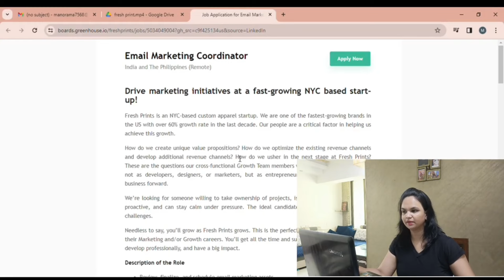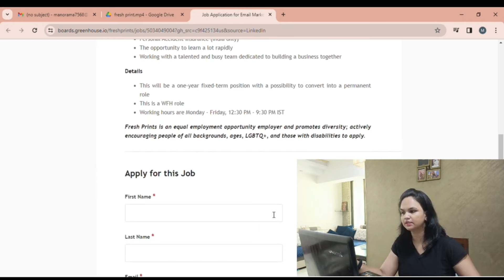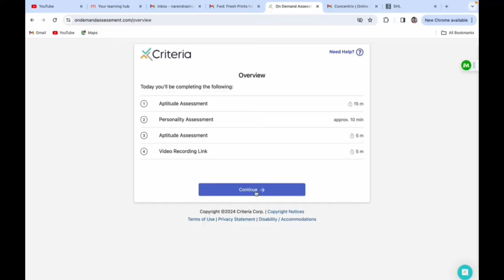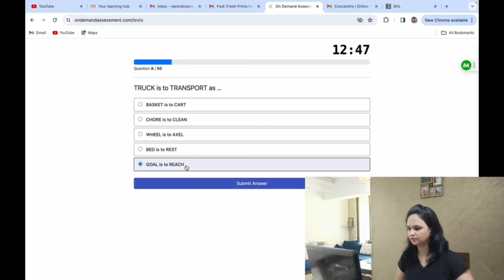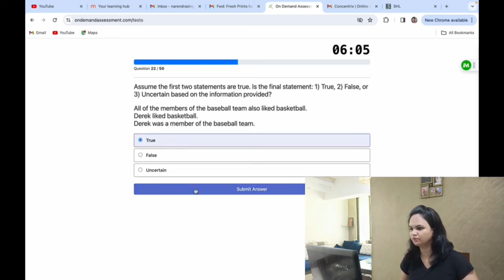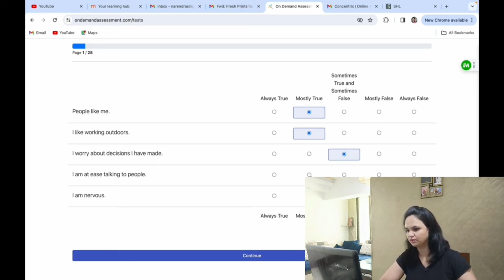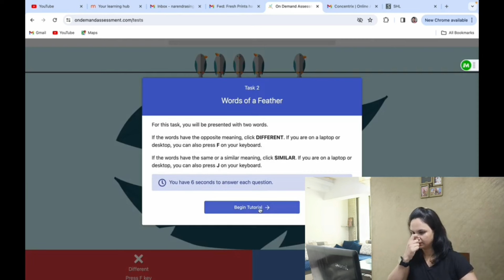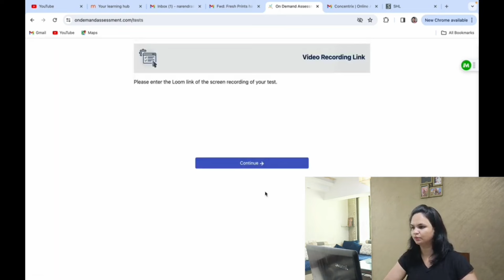Nike Hiring|Live test|Work From Home Jobs|Email Job|No Interview|Online jobs2024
Nike12th Pass jobs|Online Work at Home|Work From Home Jobs jobs for Freshers|Online jobs2024

online job
 job